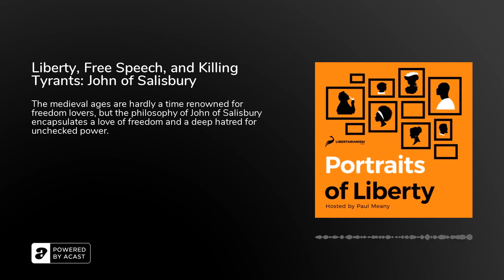Liberty, Free Speech, and Killing Tyrants: John of Salisbury - Portraits of Liberty Podcast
The 12th-century clergyman John of Salisbury has been relegated to obscurity today. This is a great shame because his treatise on politics entitled Policraticus despite it's medieval trappings articulates a love of freedom, a respect for free speech and most controversially, discussions of when it is morally permissible to kill a tyrant.